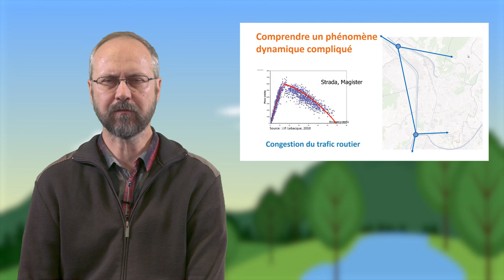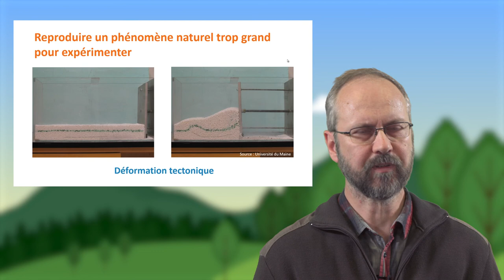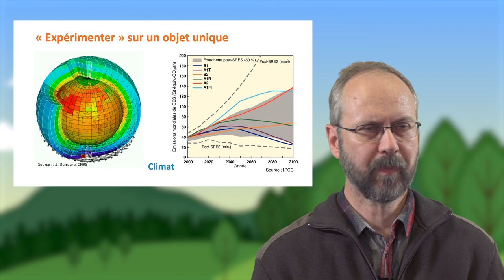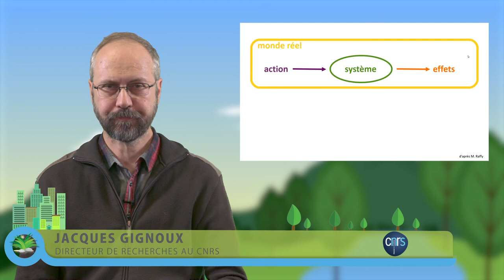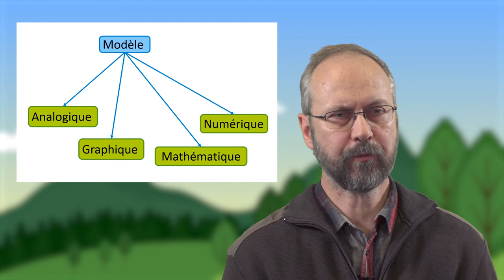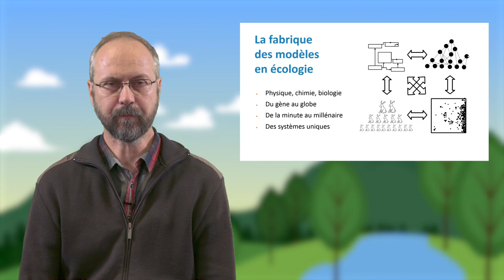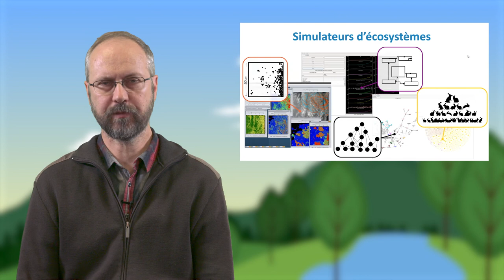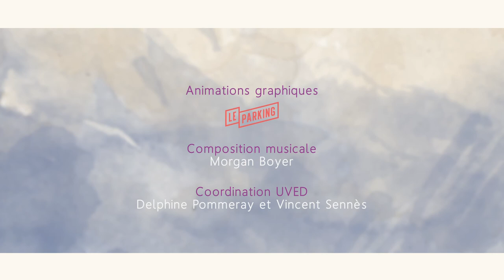La modélisation comme outil d'intégration des processus écologiques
Jacques Gignoux, directeur de recherche au CNRS, s'intéresse dans cette vidéo (10'22) à la modélisation des systèmes. Son propos, tout d'abord général, porte sur les intérêts et les grands types d'outils associés à cette démarche, puis, plus spécifiquement, sur la question de la modélisation en écologie : quels en sont les enjeux et que sont les "simulateurs d'écosystèmes" ?